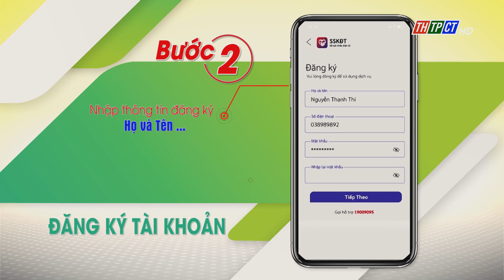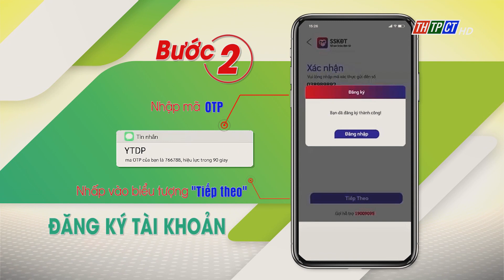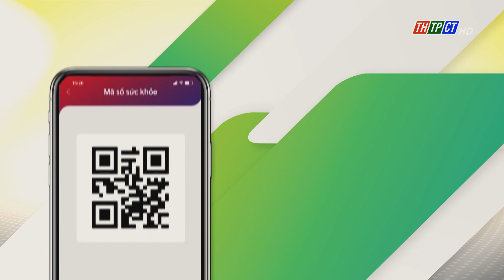Hướng dẫn cài đặt và đăng ký tiêm chủng trên Sổ sức khỏe điện tử phòng COVID-19 | Cần Thơ TV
Tiêm vaccine phòng COVID-19 là quyền lợi của bản thân, là trách nhiệm đối với cộng đồng